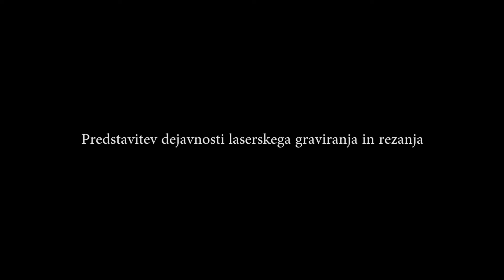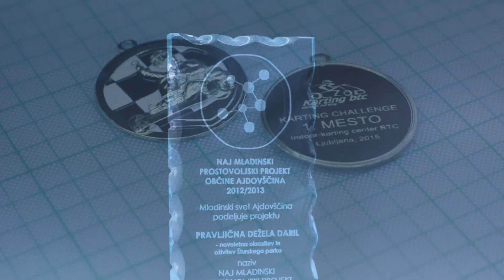Predstavitev podjetja: Lasersko graviranje Koderman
Smo manjše družinsko podjetje, ki se je v letu 2011 pričelo ukvarjati z laserskim graviranjem.
Lasersko graviranje opravljamo na kvalitetnem gravirnem stroju znamke Gravograph.
Sledimo novim tehnologijam in dosežkom na področju laserskega graviranja, usmerjeni smo v kakovostno, cenovno sprejemljivo in pravočasno storitev.
Domišljija ne pozna meja, zato vsak dan odkrivamo nove materiale in izdelke, ki jim lahko dodamo personaliziran pečat z laserskim žarkom.
Laserski žarek nam omogoča zelo natančne gravure in izreze na različnih materialih, zato so končni izdelki kvalitetni in uporabni za vse priložnosti – od poslovnih do unikatnih, laserska gravura pa je neizbrisljiva in trajna.

We are a small family business, which in 2011 began to deal with laser engraving.
Laser engraving is performed in a high-quality engraving machine brands Gravograph.
We follow new technologies and achievements in the field of laser engraving, we have focused on quality, affordable and timely services.
Imagination knows no boundaries, so every day we discover new materials and products that can add a personalized stamp with a laser beam.
The laser beam allows very precise engraving and cut-outs on different materials, so are the final products of high quality and useful for all occasions - from a business to a unique, laser engraving is not erasable and durable.